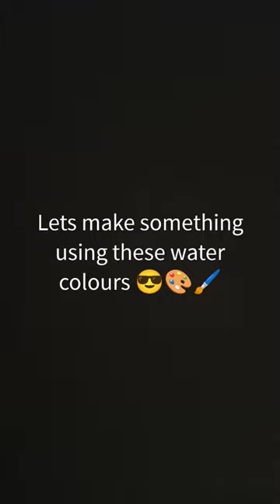Doms tempra colours unboxing nd painting ❤️🎨🖌️ #